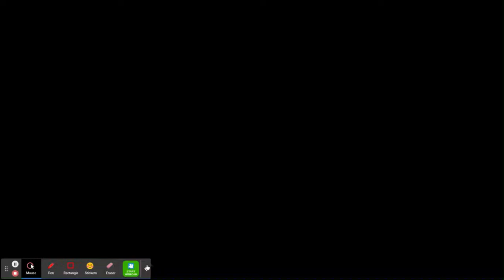BOPEEPO, FRESH, DADBATTLE | FNF WEEK 1